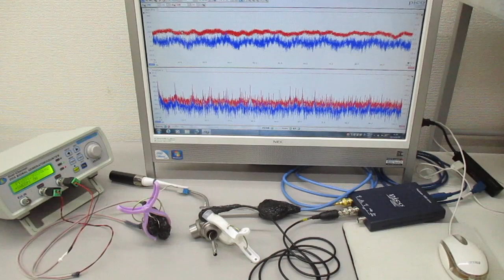オリジナル超音波実験（表面弾性波の超音波制御） ultrasonic-labo